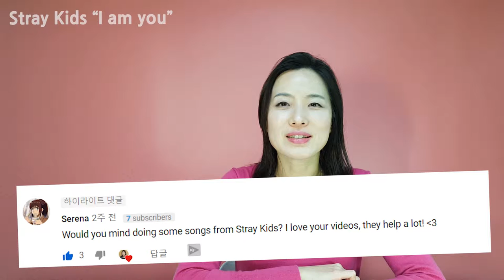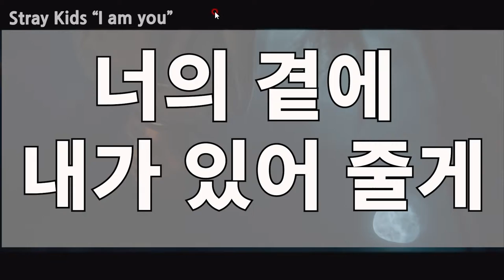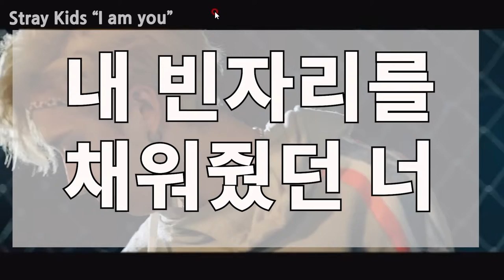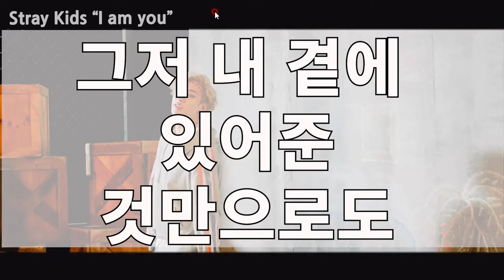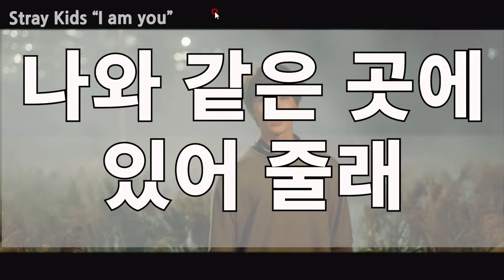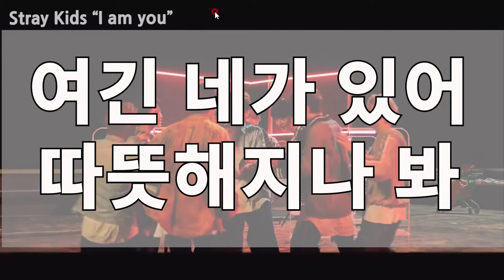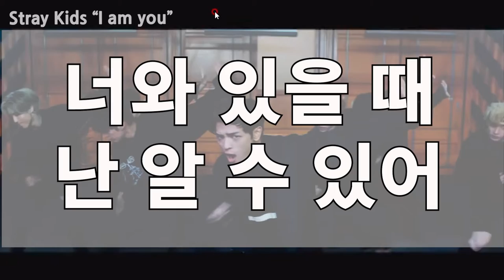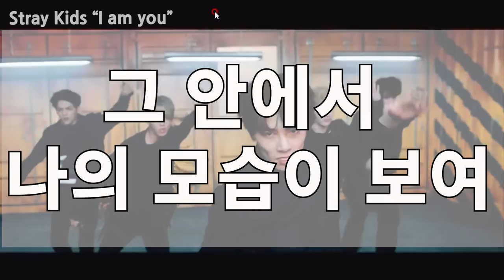KPOPで楽しく韓国語を学ぼう Stray Kids (스트레이 키즈) "I am YOU" 歌詞（韓国語講座）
Stray Kids (스트레이 키즈) "I am YOU" 曲の歌詞を読みながら韓国語の表現を学びます。
韓国語を簡単に！楽しく学びましょう！🙌

Lyric: 방찬 (3RACHA), 창빈(3RACHA), 한 (3RACHA)
Music: 방찬 (3RACHA), 창빈(3RACHA), 한 (3RACHA), 이우민 'Collapsedone', Justin Reinstein, KZ, 제네 더 질라(ZENE THE ZILLA)
Arrangement: 이우민 'Collapsedone', Justin Reinstein

K-POPで韓国語を楽しく学びましょう。
韓国の大学で外国人学生を教えた経験で皆さんに韓国語を勉強するのに役に立ちたいと思います。